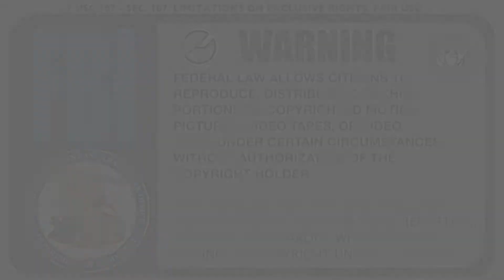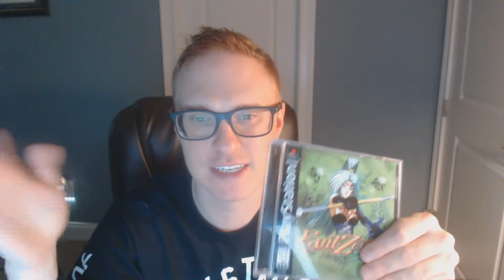TTBurger Game Review Episode 137 Evil Zone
Today I bring you all a review of a rare gem on the PlayStation that should have gotten a sequel, but it did not. But we have a great game here for you all called Evil Zone. Enjoy.